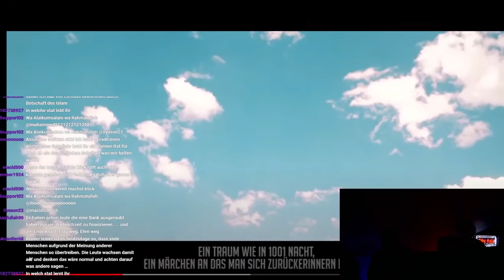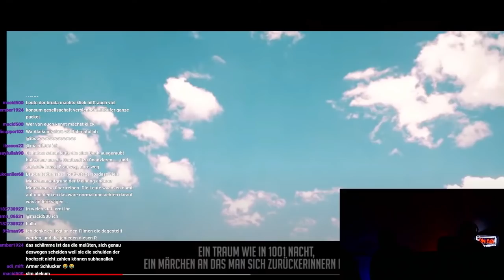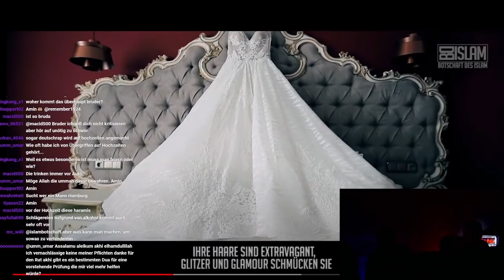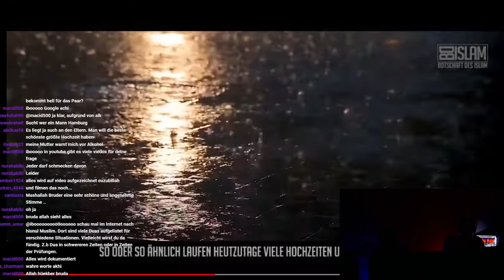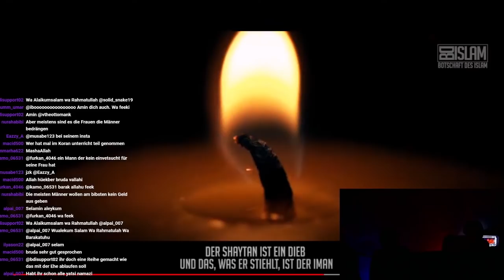Eine Ehe für nichts? ᴴᴰ ┇ Stream Highlights ┇ BDI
Unsere Twitch Highlights vom letzten Stream für euch zusammengefasst.

Viel Spaß daran!
Euer BDI-Team.